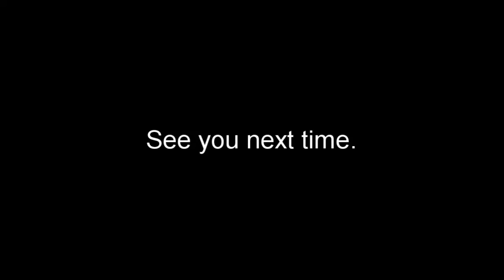Fallout 4 [Ep. 8] - Ambushed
Looking for Nick and we end up helping a settler.

*-*-*-*-*Social Media*-*-*-*-*